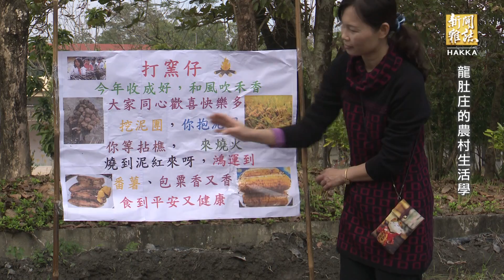《龍肚庄的農村生活學》客家新聞雜誌第637集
美濃茶頂山下的龍肚庄，從清朝時期就有第一米倉的美稱，但對在地人來說，農村不只是生產糧食的基地，更是文化累積的場域，還是母語在生活應用的最好環境，即便在台灣的社會價值中，農業長期被視為非主流，但在數百年歷史的龍肚庄，還是有一群人以農為本，用尊重土地的價值教養下一代。